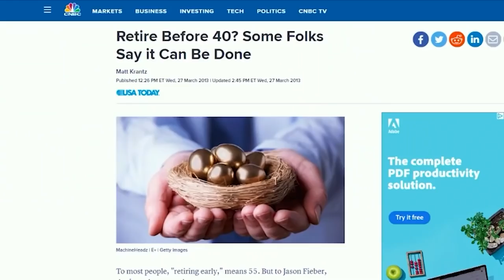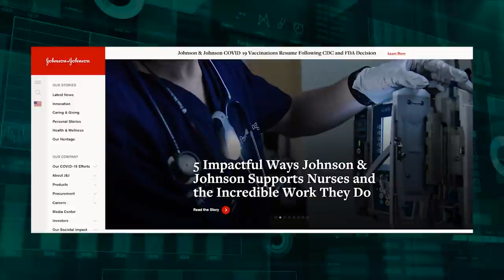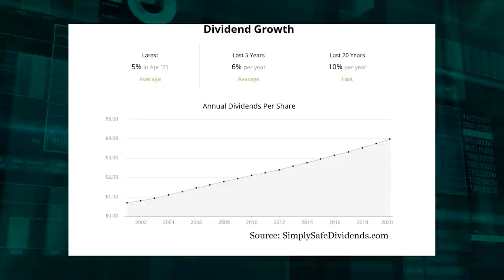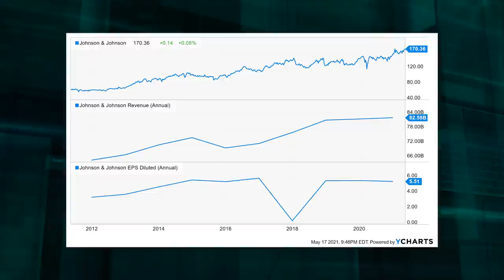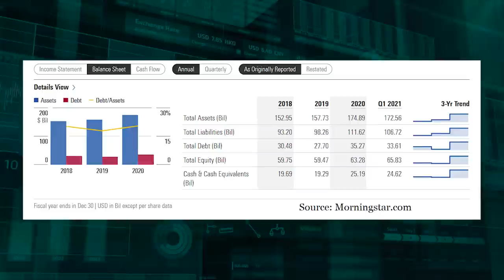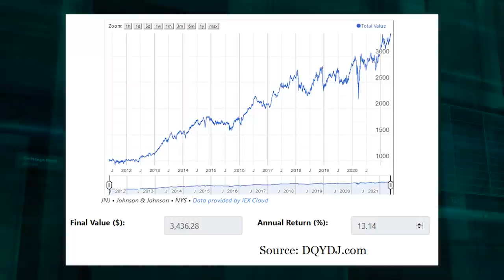Where to Invest $1,000 Right Now (Safe, Low-Risk Stock)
Today’s investors are spoiled for choice. There are numerous asset classes that you can expose yourself to. And even within just one asset class, there are a ton of choices.

Now, I’m a stock investor. Specifically, I invest in high-quality dividend growth stocks. These stocks represent equity in world-class enterprises that pay reliable, rising dividends to their shareholders. Those reliable, rising dividends are funded by reliable, rising profits.

However, even within just the dividend growth space, there are stocks all over the risk spectrum. Different stocks for different purposes. And today, I want to share with you a low-risk, long-term investment that could be worthy of your capital.

So if you have $1,000 to invest today, and you want to limit your risk, this is definitely an idea for you to consider.

A low-risk, high-quality dividend growth stock potentially worthy of a $1,000 investment right now is Johnson & Johnson (JNJ). Johnson & Johnson is one of my very favorite dividend growth stocks.

This company has quality oozing from every angle. And that’s why its dividend is so reliable. The company has one of the longest and most impressive dividend growth track records in the world.

Johnson & Johnson has increased its dividend for 59 consecutive years.

Even after almost 60 years into a growth cycle, this dividend is really just getting started in terms of its long-term growth potential.

Johnson & Johnson has been able to increase its dividend so consistently because it’s consistently increasing its revenue and earnings. Annual revenue has expanded from $65 billion to more than $82 billion over the last decade. Earnings per share compounded at an annual rate of more than 5% over that period. Now, they’re not going to knock you dead with growth, but this is a low-risk blue-chip business growing at a mid-single-digit rate while you sleep soundly at night.

This stock is also not a bad current income producer – it yields 2.5% here.

No, that’s not a sky-high yield. But again, this is a low-risk play. If you want a 10% yield, you have to assume a ton of risk. Besides, 2.5% smokes the broader market’s yield. And you’re getting inflation-beating growth on top of it. Want more evidence of quality? How about this?

Johnson & Johnson has a AAA credit rating.

They’re one of only two companies in the world that can claim that. Yet even with this blue-chip stock being about as dark blue as it gets, the valuation is reasonable.

The stock trades hands for a forward P/E ratio below 18!

That’s based on the midpoint of guidance for this fiscal year’s adjusted EPS. I do not view that as extreme at all. Not in this market. And not for this level of quality. To be fair, most of the stock’s basic valuation metrics are at or slightly above their recent historical averages. That’s not surprising. The entire market is elevated right now. But I view this as a situation where the stock is simply less of a bargain than it was before instead of a sign of outright expensiveness.

Now, I’m not saying that Johnson & Johnson is a risk-free investment.

No investment is without risk. Every single business has risk. It’s up to an investor to weigh those risks against the long-term opportunities. What I am saying is that, in my view, Johnson & Johnson ranks very low on the risk scale. Risks here include competition, regulation, and litigation. But that’s true of any business.

The bottom line is that it’s a reasonably valued blue-chip dividend growth stock.

This is a fantastic long-term wealth and passive income compounder. Investing $1,000 10 years ago into this stock would have compounded at an annual rate of more than 13% and turned that $1,000 into almost $3,500. That’s more than tripling your money in a very low-risk way.

If you have $1,000 to invest right now, and you want that capital to go to work for you over the long term, Johnson & Johnson is very much worth considering.